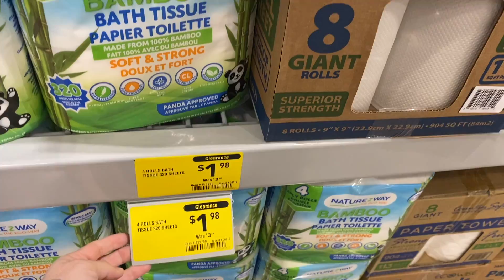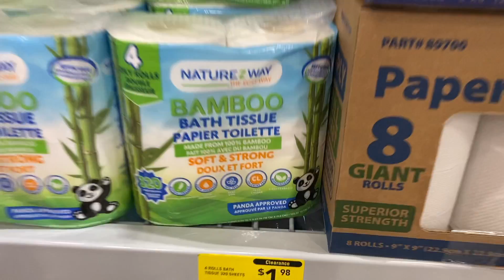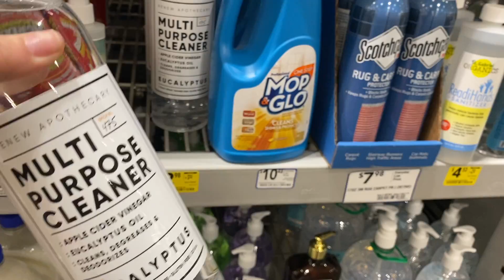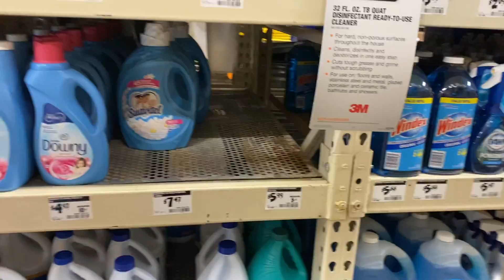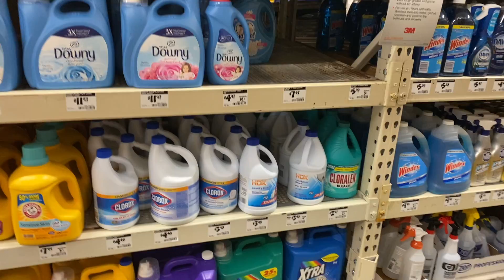⚠️😨🔥Vamos en **BUSCA DE OFERTONES** miren como ** NOS FUE** cuanta SUERTE TUVIMOS??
Te dejos la pagina Web donde puedes buscar estas ofertas en tu Estado :

Numeración del suavitel pequeño: 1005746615
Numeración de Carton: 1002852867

🛍🛒SHOPKICK CODIGO DE REFERENCIA : FREE120805